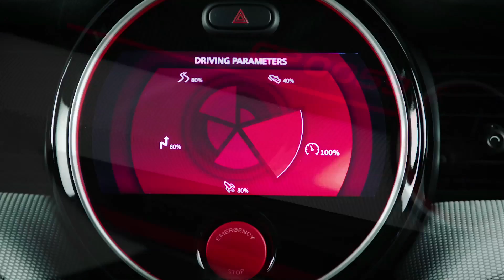MINI JCW GP Concept | Le News di Autolink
MINI JCW GP Concept - Ruote in Pista n. 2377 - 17/09/2017 - HD

50 anni fa la leggendaria Mini trionfava nel prestigioso Rally di Montecarlo. Proprio a quella storica vettura da corsa si ispira il nuovo studio di design della John Cooper Works GP Concept. Il prototipo vuole interpretare la massima espressione della sportività e del divertimento di guida, sia su strada sia in pista. Nel frontale, spiccano grandi prese d’aria e deflettori modellati con precisione ad esaltarne il carattere, ma non mancano i tipici proiettori ellittici e la griglia esagonale del radiatore. Il numero 0059 sulle fiancate fa riferimento all’anno in cui nacque la Mini Classica, mentre i proiettori posteriori a led riproducono la Union Jack.